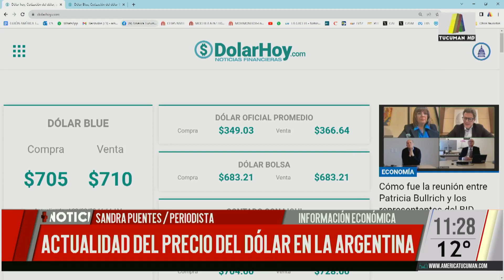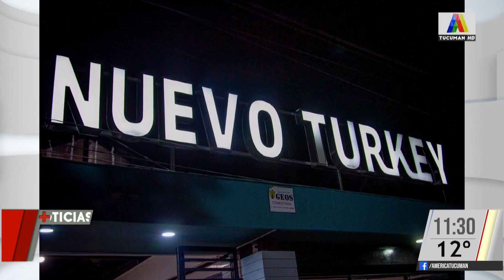Hoy nos deleitamos con "mis Díaz de campo"